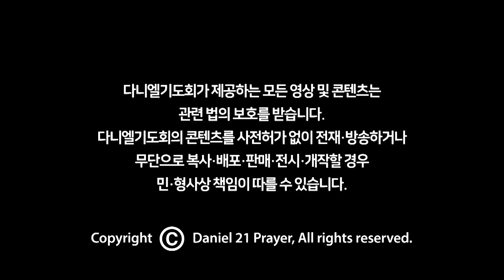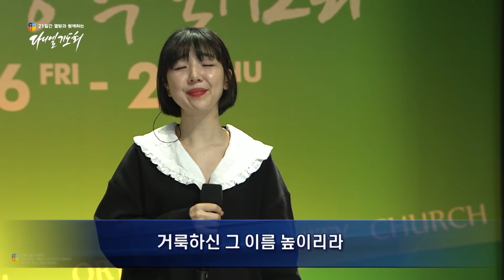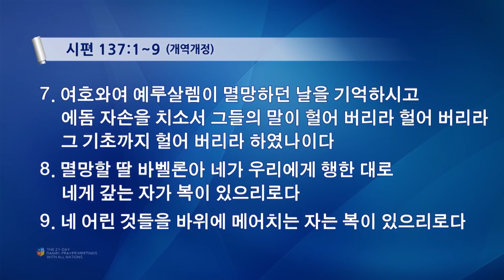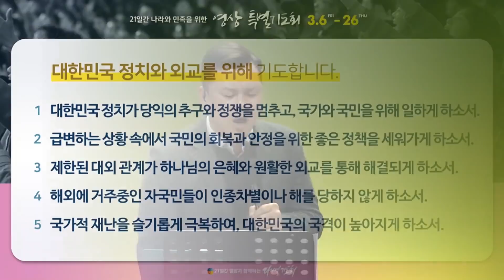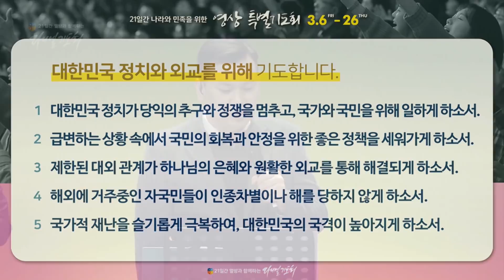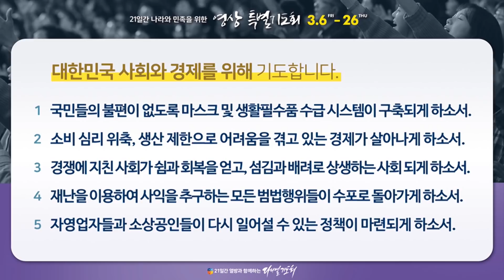21일간나라와민족을위한특별영상기도회 12일차 20200317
* 찬양: 오륜교회 찬양팀

1. 왕이신 하나님
2. 나는 예배자입니다
3. 예배합니다(후렴)

* 말씀: 포로생활 중의 신앙 [시 137:1-9]
           (고명진 목사: 수원중앙침례교회 담임목사, 다니엘기도회 지도위원)

* 기도: 공동 기도문을 보며 나라와 민족을 위해 기도
- 말씀을 기억하며 기도합니다.
- 나라와 민족을 위해 기도합니다.
- 대한민국 정치와 외교를 위해 기도합니다.
- 대한민국 사회와 경제를 위해 기도합니다.

* 다니엘기도회 공식 채널에 게재되는 모든 동영상의 불법 다운로드, 무단 재배포(재업로드)를 금합니다.

※ 영상에 광고가 재생될 경우, 이는 찬양의 저작권자가 수익 활동을 정한 것이으로 해당 광고 수익은 찬양 저작권자가 취득하며 다니엘기도회와는 무관합니다.

[다니엘기도회 CCLI 라이선스 번호]

(카카오톡 채널을 추가하시면 문의에 대한 실시간 답변 및 다니엘기도회 관련 소식을 받으실 수 있습니다)